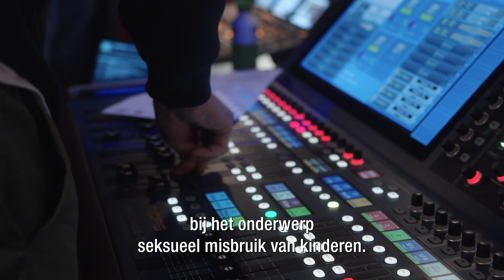Aftermovie Campagne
De campagne durftezien - tegen seksueel misbruik van kinderen - werd op maandag 11 december 2023 gelanceerd door middel van een bijeenkomst in De Kleine Komedie in Amsterdam. Met een driegesprek tussen ervaringsdeskundige Mandy Sleijpen, klinisch psycholoog Iva Bicanic en zedenrechercheur Pieter Melsen, en optredens van onder andere Karin Bloemen, Maarten Heijmans, Lisse Knaapen en Marie-Mae van Zuilen. Deze video is een aftermovie van die avond.

Heb jij zelf seksueel misbruik meegemaakt en heb je hulp of advies nodig? Neem dan contact op met het Centrum Seksueel Geweld. Dit kan door te bellen naar 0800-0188 of te chatten